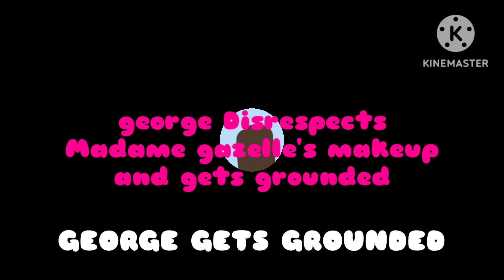George Disrespects Madame gazelle And get expelled